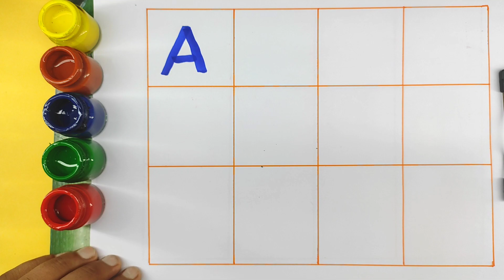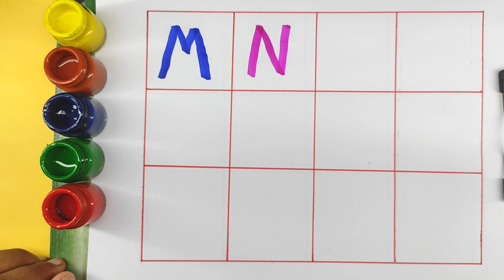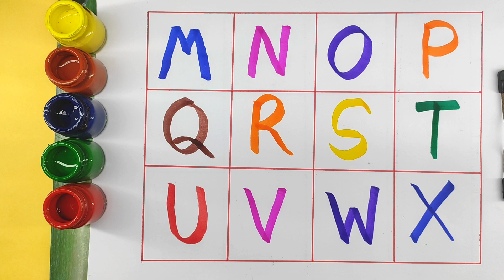A for Apple B for Ball C for Cat। abcd alphabet। rhymes। phonics song। अ से अनार क से कबूतर।